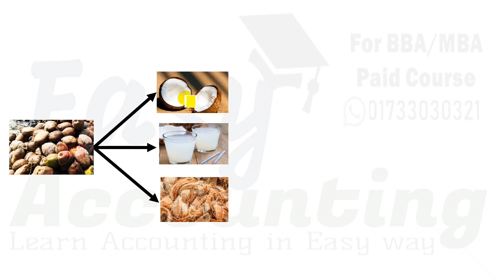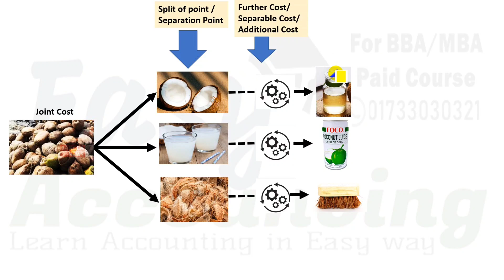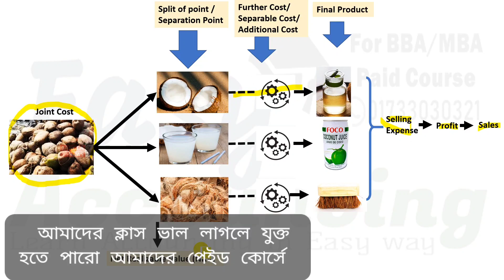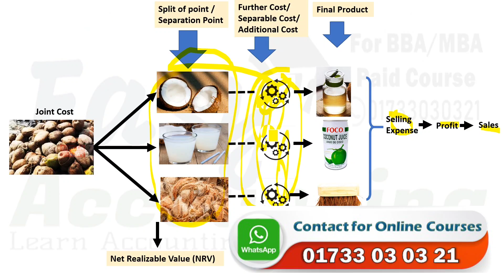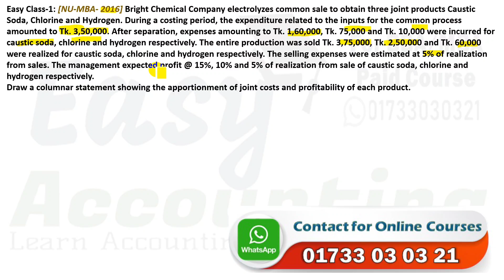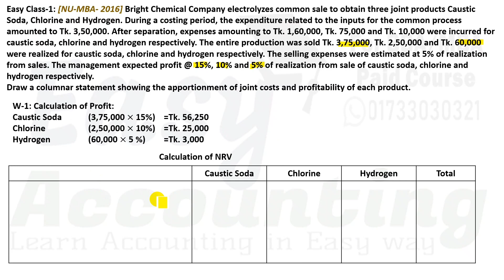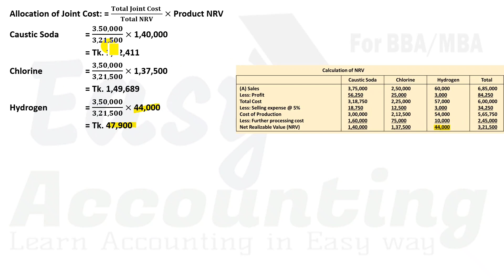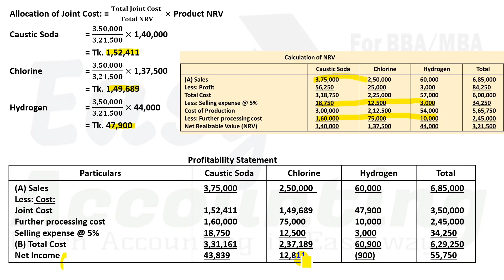Advanced Cost Accounting | Chapter-4 | Joint Products and By Products | MBA Final | Basic Class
joint product by product costing,
joint product and by product,
what do you mean by joint product and by product,